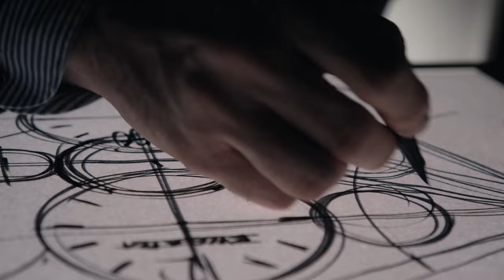Making of Octo Finissimo Ultra | Bulgari Watches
Creating the world’s thinnest watch demands revolutionary craftsmanship. At just 1.80mm thick, the Octo Finissimo Ultra required creative solutions and a reimagining of watchmaking customs — 3 years of research and development produced this landmark timepiece.

Witness the marvelous details of the first ever Octo Finissimo Ultra.